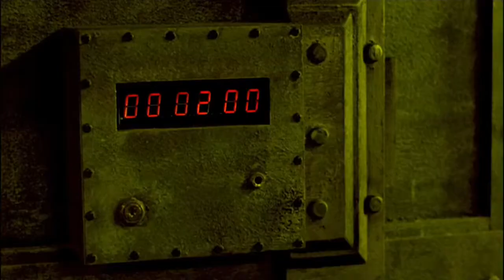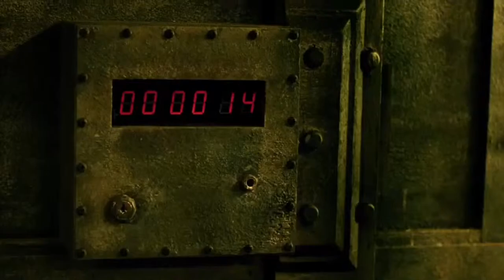Saw II (2005)_best scene (3/3)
Film description :-

Jigsaw returns. The brilliant mastermind behind the cruel identity is back for another round of his terrifically live or die games. When a new murder victim is found with all the signs of Jigsaws hand, Dectective Eric Matthews begins to investigate the full story and apprehends Jigsaw with a minimum lack of effort. Only for Jigsaw, getting caught is only one of the many parts of his plan. Eight more of his victims are already fighting for their lives its time for Eric Matthews to join, as the latest pawn on his vicious chalkboard.

Serial killer Jigsaw locks a group of eight unlucky people in his booby trapped shelter and they must find a way out before they inhale too much of a lethal nerve gas and die. But they must watch out, for the traps Jigsaw has set in the shelter lead to death also.

credit :
TM & Lionsgate
Cast: tobin bell
Director: Darren Lynn Bousman
Written by: Leigh Whennel &Darren Lynn Bousman